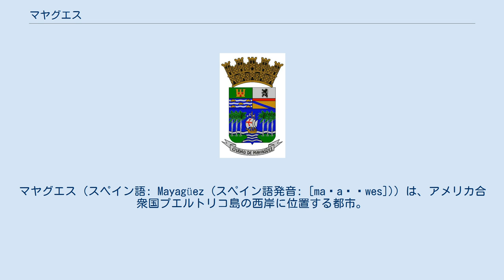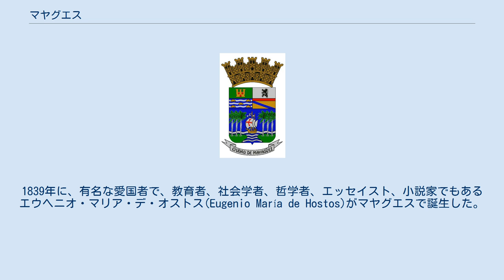マヤグエス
マヤグエス（スペイン語: Mayagüez (スペイン語発音: [maʝaˈɣwes])）は、アメリカ合衆国プエルトリコ島の西岸に位置する都市。
1894年4月6日にスペイン国王より公式に街としての称号Excelente ciudad de Mayagüezを与えられた。
 マヤグエスは、ファウスティーノ・マルティネス・デ・マトス（Faustino Martínez de Matos）、フアン・デ・シルバ(Juan de Silva)、フアン・デ・アポンテ（Juan de Aponte）らのグループにより、マヤグエス湾とヤグエス川の河口から内陸に約1km程離れた丘の上に、1760年9月18日に公式に創設された。
1763年スペイン国王は、街の設立者達に、サンジェルマン(San Germán)から街を分離し、自治を行うことを公式に認めた。
 1836年5月7日、居住区は村(Villa)に格上げされ、ラファエル・マングアル（Rafael Mangual）が最初の村長となった。
この頃、村の経済を主に支えていたものは農業であった。
1839年に、有名な愛国者で、教育者、社会学者、哲学者、エッセイスト、小説家でもあるエウヘニオ・マリア・デ・オストス(Eugenio María de Hostos)がマヤグエスで誕生した。
 1877年7月10日、スペイン王より村は公式に自治憲章(Carta de población)を与えられた。